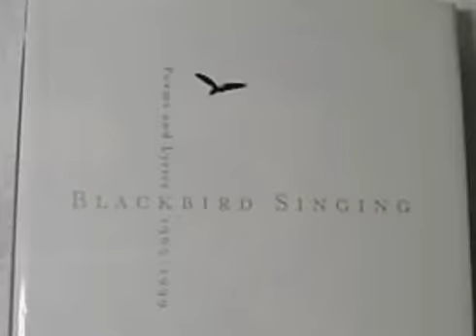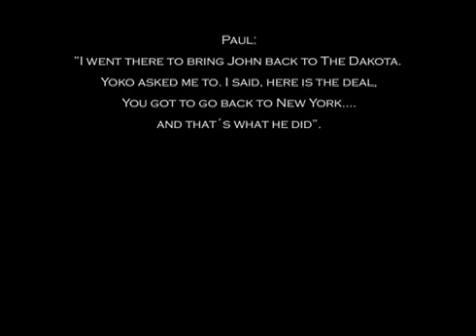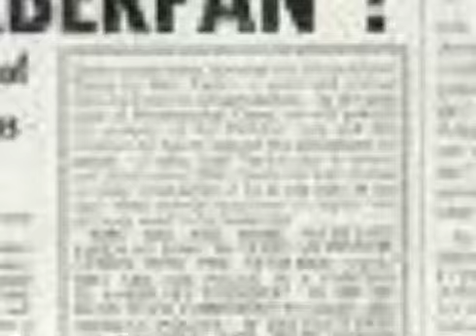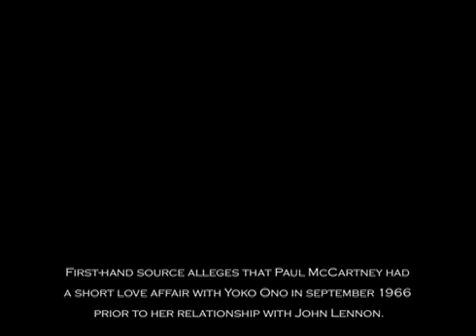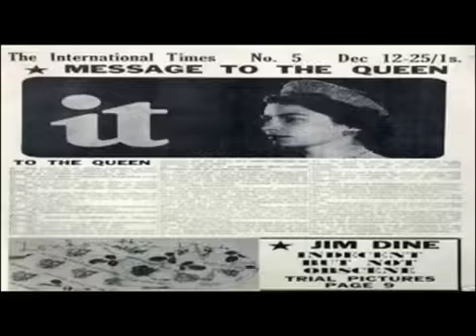paul is dead - the rotten apple 75 W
McC & OnO